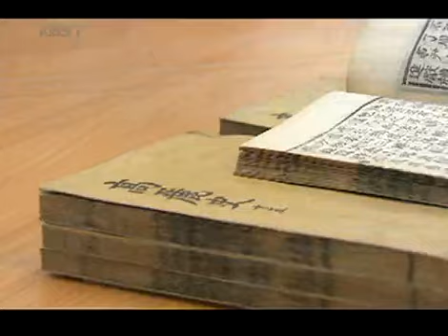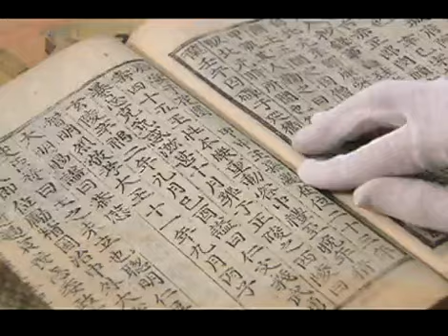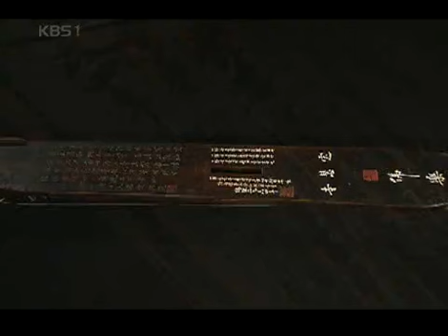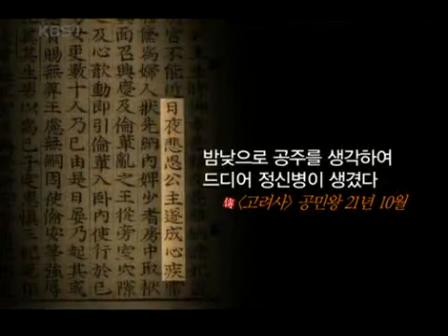한국사 전 - 한국사 전 - Korean History 20080726 #001